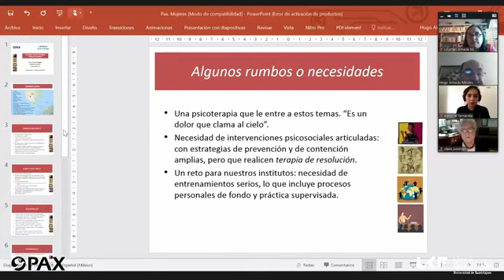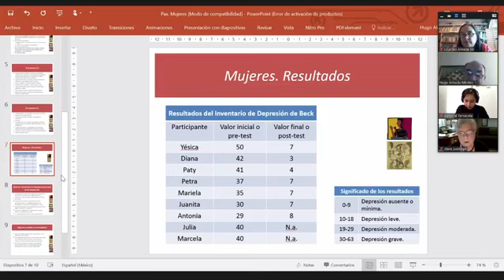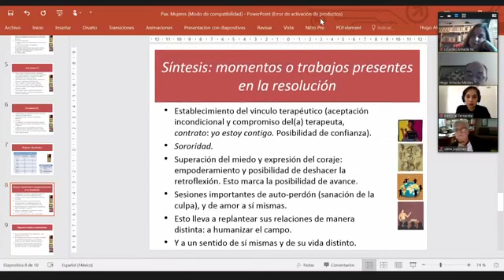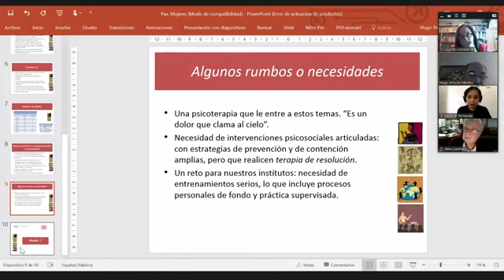Terapia Gestalt con Mujeres Víctimas de Violencia - Librería Carlos Fuentes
Esta obra es una importante contribución a la atención y prevención de la violencia de género que azota a nuestras sociedades. En ella, los autores muestran lo profundamente humana y potente que la Terapia Gestalt puede ser.

El texto desmenuza los procesos de terapia de grupo con mujeres víctimas de violencia y muestra la manera en que se fueron empoderando hasta salir de la depresión. Describe cómo es que aprendieron a quererse a sí mismas, recuperando sus recursos y su propio poder.

Exalta la solidaridad entre mujeres y la importancia de establecer relaciones entre ellas, con mayor equidad y respeto.